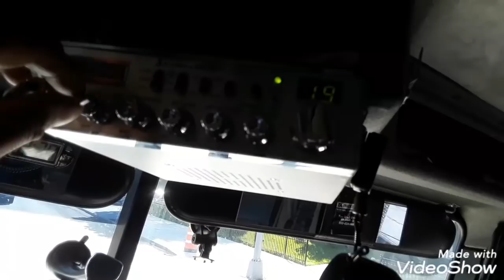DESCARGANDO EN EAST NEW YORK BROOKLYN😎🚛👍👋🏻👋🏻